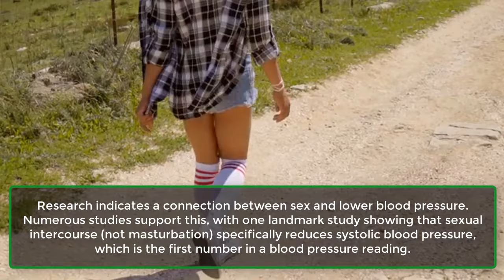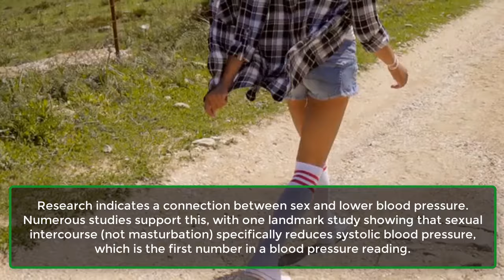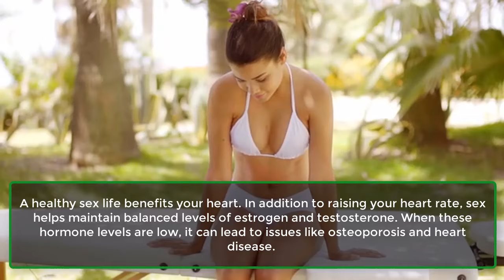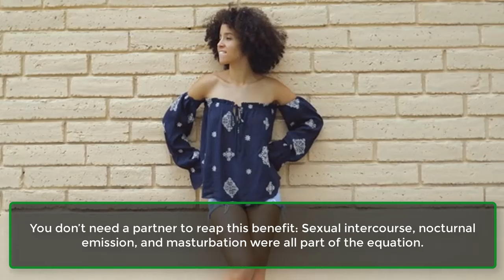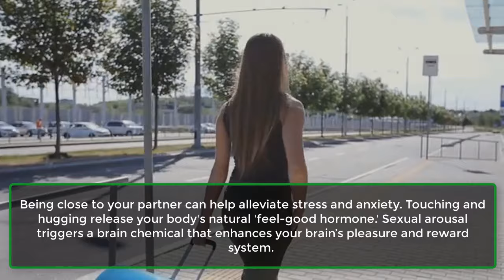10 Surprising Health Benefits Of Sex | The Perks Of Sex Extend Well Beyond The Bedroom|Awesome Facts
10 Surprising Health Benefits Of Sex | The Perks Of Sex Extend Well Beyond The Bedroom|Awesome Facts
1. Helps Keep Your Immune System Humming.
2. Boosts Your Libido.
3. Improves Women's Bladder Control.
4. Lowers Your Blood Pressure.
5. Counts as Exercise.
6. Lowers Heart Attack Risk.
7. Lessens Pain.
8. May Make Prostate Cancer Less Likely.